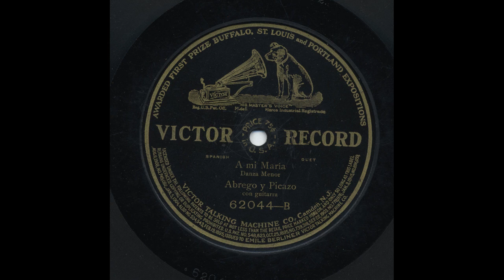Abrego Y Picazo - A Mi Maria - Victor 62044-B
Title: A Mi Maria
Artist: Abrego Y Picazo
Accompaniment: Con Guitarras
Record Label: Victor
Catalog Number: 62044-B
Recording Format: 78

View more information about this and other recordings at the University of California at Los Angeles' Frontera